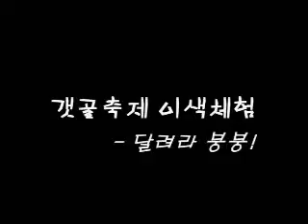생생UCC 달려라 붕붕 2011 08 01